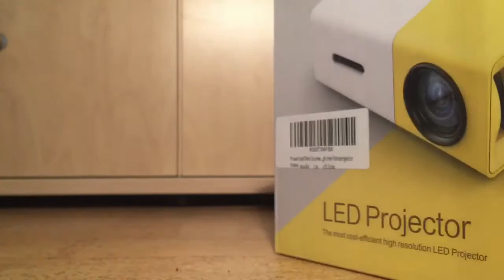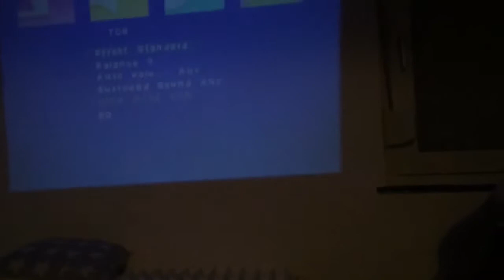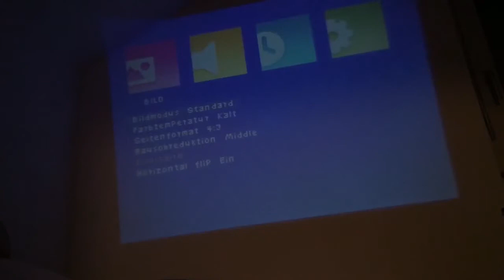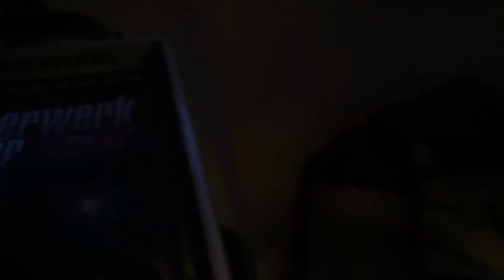Unboxing von Beamer